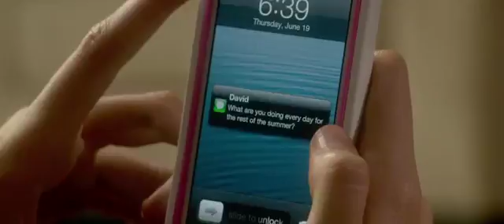Endless love - Trailer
Trailer de "Amor eterno"